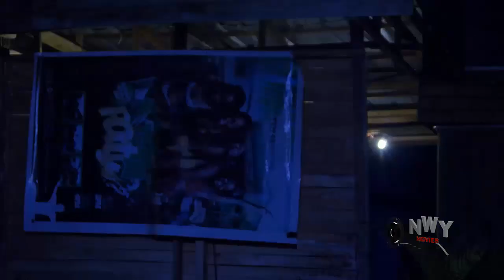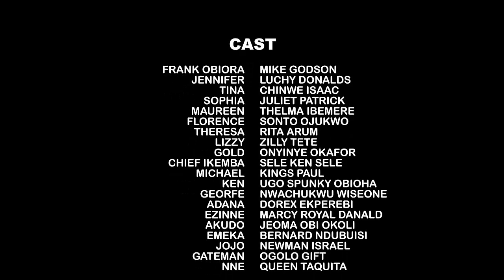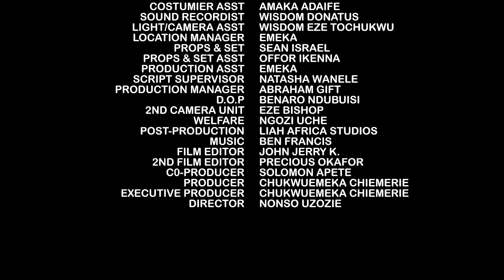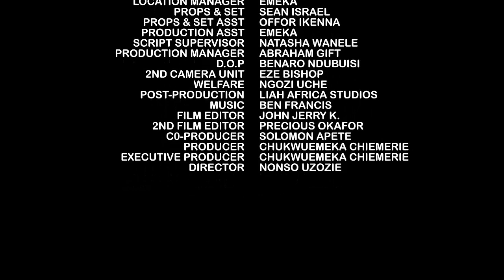STOLEN KISS - Mike Godson, Luchi Donalds nigerian movies 2023 latest full movie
Life is a dangerous game. It is but a play of chance in the game of choice. And many days they say, is for the thief but one day is for the owner of the house. "Kitchen Runs" A hot trending blockbuster movie you can't afford to miss.

STARRING: Mike Godson, Luchy Donalds, Kings Paul, Juliet Patrick, Ugo Spunky Obioha, Chinwe Isaac, Rita Arum, Onyinye Okafor
PRODUCED BY: Chukwuemeka Chiemerie
DIRECTED BY: Nonso Uzozie
COMPANY: Demek Movies Ind. Ltd